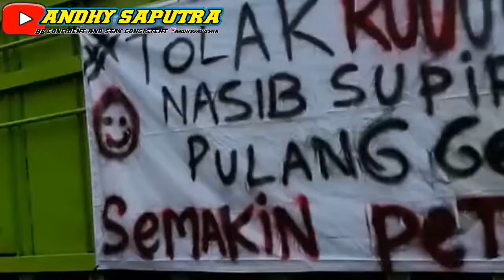PERJUANGAN DRIVER SEINDONESIA TURUN TOLAK ATURAN RUU ODOL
So Don't forget to suport,anda sangat berharga bagi saya.

Hastag:andhysaputra